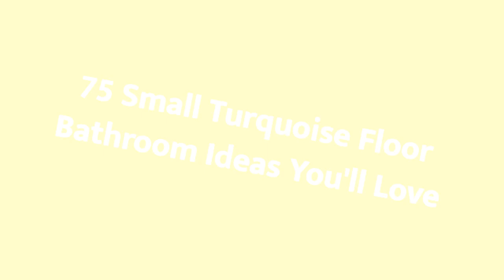75 Small Turquoise Floor Bathroom Design Ideas You'll Love ⭐️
0:00:00 - Intro
0:00:12 - Small Turquoise Floor Bathroom Design Ideas You'll Love: Inspirations 1 to 25
0:03:03 - Small Turquoise Floor Bathroom Design Ideas You'll Love: Inspirations 26 to 50
0:06:07 - Small Turquoise Floor Bathroom Design Ideas You'll Love: Inspirations 51 to 75